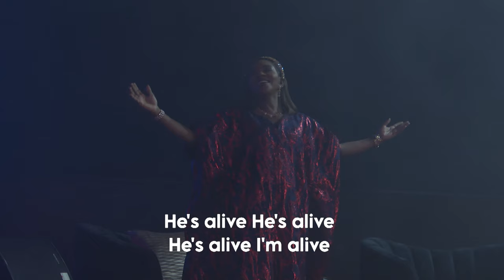Praise & Worship by the Grace Levites at the Sunday Service WEC2024 | 14th April 2024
Word Explosion Conference 2024 | Day 1 Morning Session